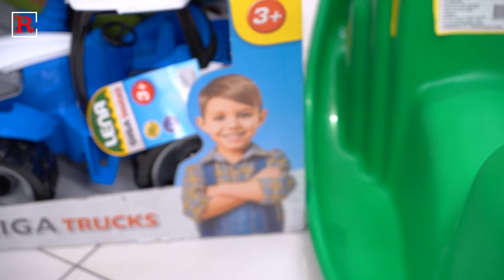NAGRADA ZA TREĆE MESTO NA KONKURSU ZA NAJDETE: Pertini paket odlazi Vukanu Iliću iz Vladičinog Hana